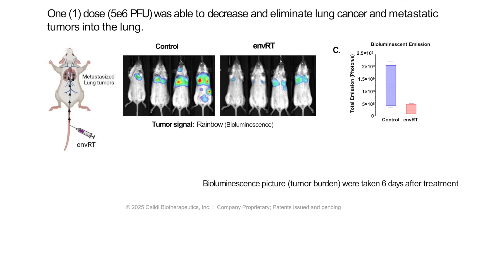Calidi Biotherapeutics: Disrupting Cancer Treatment with Next-Gen Oncolytic Virotherapy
Calidi Biotherapeutics is a clinical-stage immuno-oncology company with proprietary technology designed to arm the immune system to fight cancer. Calidi’s novel stem cell-based platforms are utilizing potent allogeneic stem cells capable of carrying payloads of oncolytic viruses for use in multiple oncology indications, including high-grade gliomas and solid tumors. Calidi’s clinical stage off-the-shelf, universal cell-based delivery platforms are designed to protect, amplify, and potentiate oncolytic viruses leading to enhanced efficacy and improved patient safety. Calidi’s preclinical off-the-shelf enveloped virotherapies are designed to target disseminated solid tumors. This dual approach can potentially treat, or even prevent, metastatic disease. Calidi Biotherapeutics is headquartered in San Diego, California.

Calidi Biotherapeutics is a client of RedChip. to learn more.